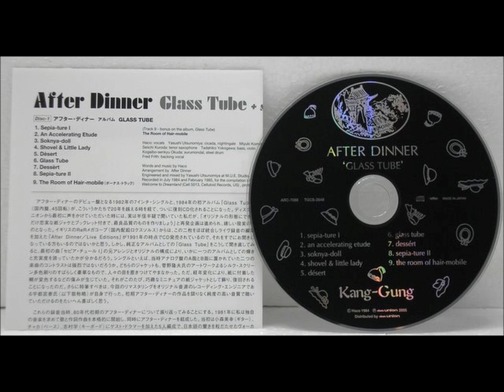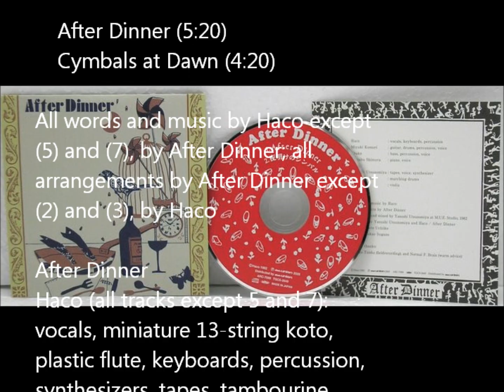After Dinner - GlassTube [320k]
CREDITS

Japan Release:
After Dinner -- Glass Tube
Label: Kang-Gung
Catalog#: AFT-1001
Format: Vinyl, LP, Album
Released: 1984
Tracklist ▼
A1   Sepia-Ture I
A2   An Accelerating Etude
A3   Soknya-Doll
A4   Shovel & Little Lady

B1   Désert
B2   Glass Tube
B3   Dessért
B4   Sepia-Ture II
Notes▼
Recorded at M.U.E. Laboratory.

Uk Release:
After Dinner -- After Dinner
Label: Recommended Records
Catalog#: RR C20
Format: Vinyl, LP
Released: 1984

Tracklist ▼
A1   After Dinner
A2   Sepia-ture I
A3   An Accelerating Etude
A4   Soknoya-doll
A5   Shovel & Little Lady

B1   Cymbals At Dawn
B2   Glass Tube
B3   Dessert
B4   Sepia-ture II

Notes▼
Comes with booklet of lyrics and
pictures.
This pictrured Edition:
Label: Arcàngelo
Catalogue:  ARC-7088-89 (Japan) (CD
and miniCD)

    Sepia-ture I (1:37)
    An Accelerating Etude (4:12)
    Soknya-doll (3:04)
    Shovel & Little Lady (2:35)
    Désert (2:06)
    Glass Tube (5:51)
    Dessért (2:47)
    Sepia-ture II (2:27)
    The Room of Hair-mobile [bonus track] (3:17)

Disc 2 (miniCD)

    After Dinner (5:20)
    Cymbals at Dawn (4:20)

All words and music by Haco except (5) and (7), by After Dinner; all
arrangements by After Dinner except (2) and (3), by Haco

After Dinner:
Haco (all tracks except 5 and 7): vocals, miniature 13-string koto,
plastic flute, keyboards, percussion, synthesizers, tapes, tambourine
Miyuki Komori (all tracks except 2-4):  guitar, drums, bass drum, fretless
guitar, bass, percussion, voice
Masaaki Kawaguchi: snare drum (1, 8), surumondal (5, 7)
Chaka (miniCD): bass, percussion, voice
Manabu Shimura (miniCD): piano, voice
Yukio Fujimoto, Toru Shimura, Yoko Inui, Ayumi Torii (4): sound objects
Shinichiro Taniguchi (4): narration
Kaname Nakagawa (8): alto saxophone
Yasushi Utsunomiya (1, 4, 6, 8, 9, miniCD): cicada, nightingale, tapes,
voice, synthesizer, taisho-goto, effects, drums, glass tube, tapes, piano, bass, percussion
Teppu Maeda (5, 7): Indian pipe, voice
Masaharu Ito: soprano saxophone (8), marching drums (miniCD)
Tanii (miniCD): violin
Seiichi Kuroda (8, 9): tenor saxophone
Tadahiko Yokogawa (1, 6, 8, 9): bass, violin
Kogaibo-senkyu Okuda: tabla (5, 7), surumondal (9), steel drum (9)
Fred Frith (9): backing vocal

Engineered and mixed by Yasushi Utsunomiya except (5) and (7), by
Haco, at M.U.E. Studio, Osaka, 1982
Digitally remastered by Yasushi Utsunomiya
Produced by Yasushi Utsunomiya and Haco/After Dinner
Track 9 produced by Fred Frith; recorded in July 1984 and February
1985 for the compilation LP Welcome to Dreamland
Design by Takao Sugano
Photo by Hideto Uchiike
Mini-CD packaged in its own paper jacket; mini-booklet included
English text revision by Haco and Christopher Stephens, Kobe,
February-March 2005
Includes liner notes and track notes by Haco (in Japanese)

Tracks 1-8 originally released in 1984 as an LP on Kang-Gung Records
Track 9 originally released in 1985 on the compilation LP Welcome to
Dreamland (Celluloid Records, Cell 5013)
Tracks on miniCD originally released in 1982 as a 7-inch vinyl record on
Kagero Records